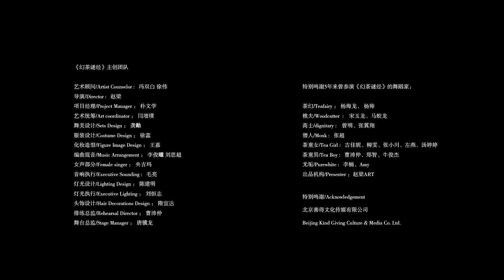Promo Video of THE TEA SPELL 《幻茶谜经》宣传片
The Tea Spell
Director: Zhao Liang

Zhao Liang- Contemporary Dance Artist and Art Director of Zhaoliang Art- is a rarely seen artist in recent years who can both dance and choreograph. He has the uncanny variety in styles, bold and highly original, German media called him the “Shepard from the Orient”. In recent years, he has actively embodied his thoughts and reverie into dance works like Boundless Relationships, The True Nature and A Bizarre Story. His Soul & Desire Trilogy “Dreams of Zen”, “The Tea Spell” and “Escaping from the Temple” hit box records time and again, which invited favorable responses from all walks of life as more and more audience of both home and abroad pay more attention to his works and fall in love with them.